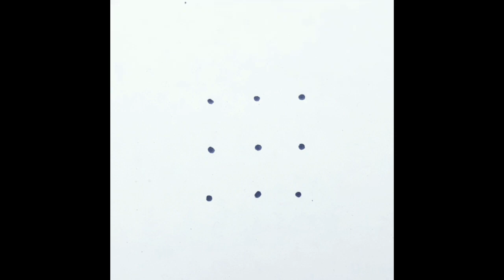Easy Kolam for Daily Use🍀3x3 dots Simple Muggulu🍀Small Rangoli🍀Daily Use Rangoli 🍀 easy kolam 🍀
rangoli design for diwali deepavali
easy rangoli simple kolam
flower rangoli rangoli with dots
deepavali 2023 new rangoli designs
rangoli designs with dots
kolam with dots small rangoli
rangoli kolangal
small rangoli designs flower rangoli design
peacock design rangoli
rangoli kolam design deepawali 2023
kolam designs with dots simple rangoli designs with dots
flower kolam new rangoli kolam
rangoli designs with colours
Kolam rangoli Kolam rangoli designs
Easy dot rangoli big rangoli designs
small rangoli designs for diwali small simple rangoli designs
simple rangoli kolam designs rangoli painting
colour kolam big rangoli
rangoli artworks rangoli
rangoli designs diwali 2023
navratri kolam
navratri 2023 rangoli kolam
simple rangoli designs
diwali rangoli muggulu simple rangoli
rangoli drawing diwali festival
rangoli muggulu best rangoli design small kolam
simple muggulu new year rangoli
happy diwali 2023 new rangoli
free hand rangoli design deepawali
diwali special rangoli
best rangoli easy kolam